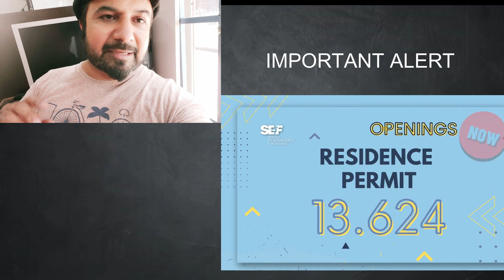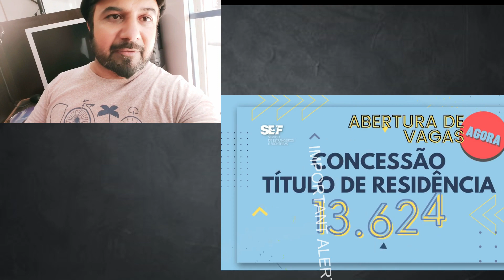First Residence Card Appointments Open | Call SEF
❤️Obrigado❤️Thanks❤️شکریہ ❤️ਧੰਨਵਾਦ❤️धन्यवाद❤️ধন্যবাদ❤️धन्यवाद❤️

How to Get Portugal Residence Card, From First Day Entry to Portugal, All the Documents from Start to Onward